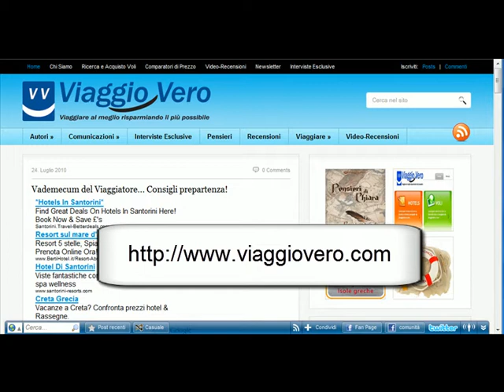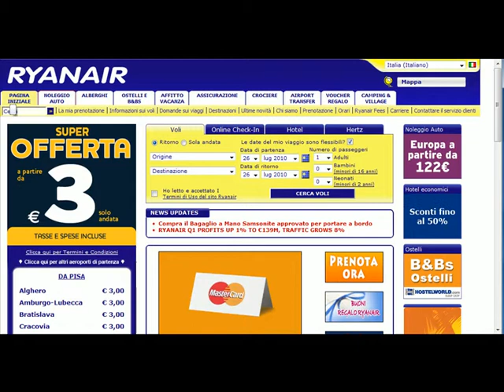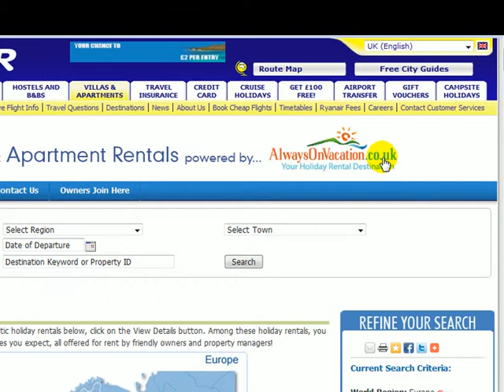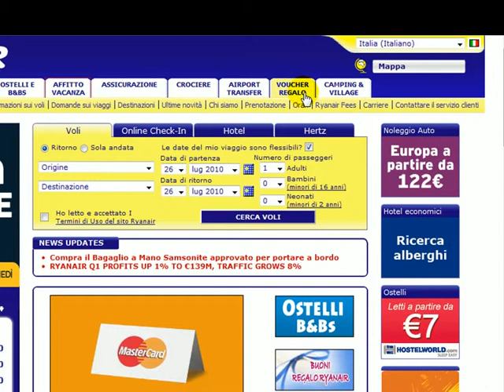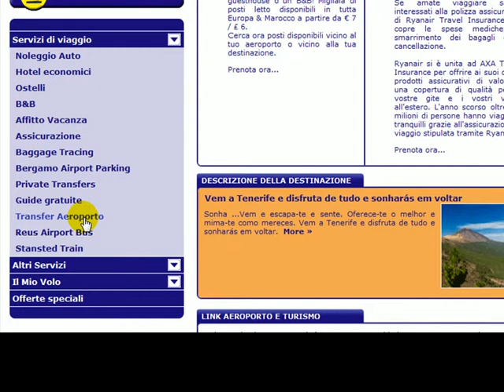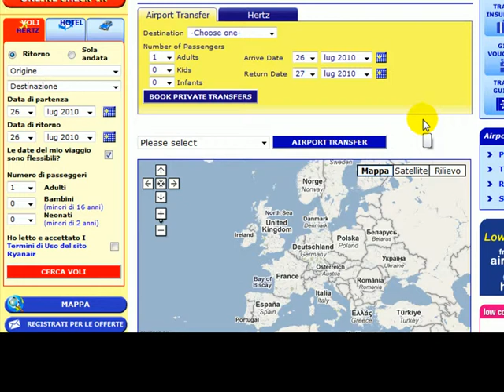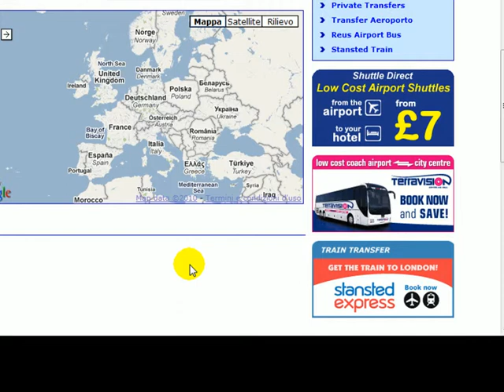Voli Low Cost e Servizi Accessori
Una volta prenotato un volo low cost controlla se quella compagnia ti può offrire servizi accessori a prezzi convenienti (auto a noleggio, alberghi, ostelli, parcheggi in aeroporto, ecc...).